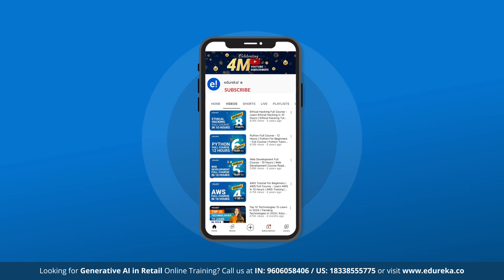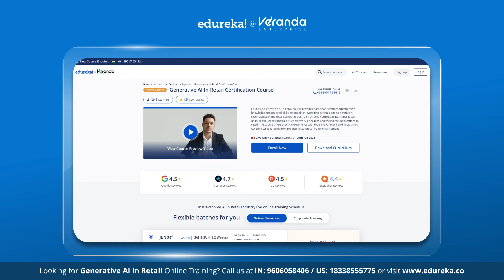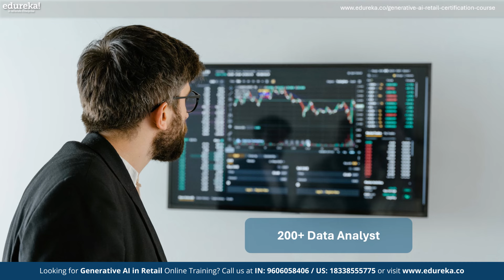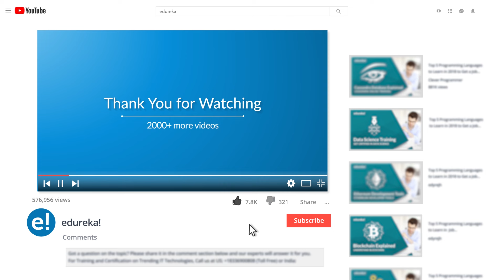AI in Retail | Artificial Intelligence in Retail Industry | Future of AI in Retail | Edureka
In this video on ""AI in Retail ""  we will explore the exciting world of AI in retail and its impact on how we shop. You'll discover how AI personalizes your shopping experience with recommendations and virtual assistants. The video dives into what AI in retail is and how it works, showcasing its influence on areas like inventory management and product pricing. Real-world examples from companies like Amazon and H&M illustrate the power of AI. You'll also learn how AI is transforming the retail supply chain and see statistics predicting the future of AI in retail. Also  providing platform  to upskill yourself for the AI revolution in retail. Whether you're a shopping enthusiast or simply curious about AI's role in the future, this video is a must-watch!

✅ 00:00 - Introduction to AI in Retail
✅ 01:23 - What Is AI in Retail
✅ 02:13 - Key Areas Where AI Impact Retail
✅ 03:30 - Real World Examples
✅ 04:13 - AI in Retail Supply Chain
✅ 05:24 - Upskill for AI in Retail

Is future of AI in Retail Stable?
The future of AI in retail is bright, but not without its bumps in the road.
Why take up this Generative AI In Retail Certification Course?
Enrolling in the Generative AI Retail Certification empowers professionals to create innovative and captivating content on a massive scale by automating processes like advertising and video content creation. With the certification, professionals can use generative AI to automate tasks that previously required human intervention, greatly increasing productivity and saving valuable time. Furthermore, certified professionals are adept at using data to personalize product recommendations and improve customer experiences. They continually refine their skill sets through adaptive learning in order to better meet the needs of each individual client and remain in line with changing market trends.
Who should take up this Generative AI In Retail Training Course?

This course is tailored for:
Engineers
Marketing Manager
Marketing Executives
Product Manager
Designers
Business Professionals
Program head or Project head
Portfolio Strategists
Anyone Interested in Retail Sector.
What new job opportunities will AI create in the retail sector?
AI in retail isn't replacing workers, it's creating new ones! Expect jobs for AI specialists, data analysts, and customer experience designers to surge. AI security and ethics expertise will also be in high demand.